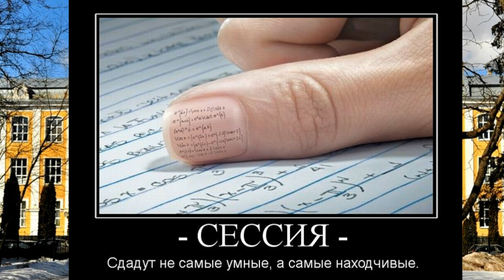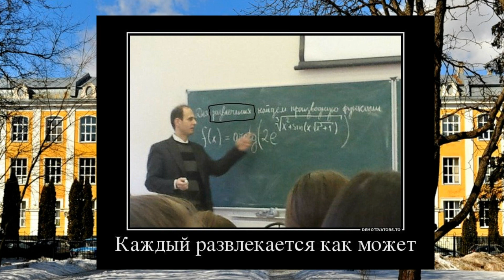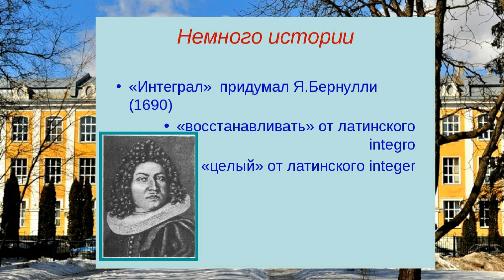С Днём студента!!! Поздравляем студентов всех поколений!!! С Днём Студента!!!